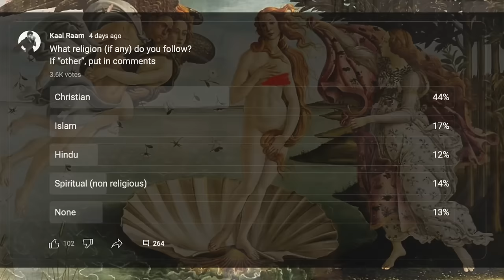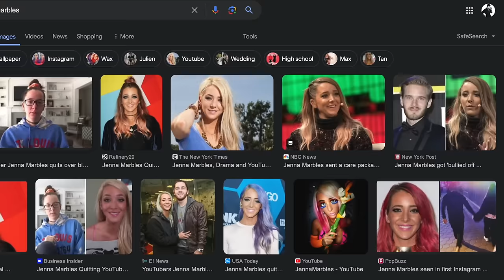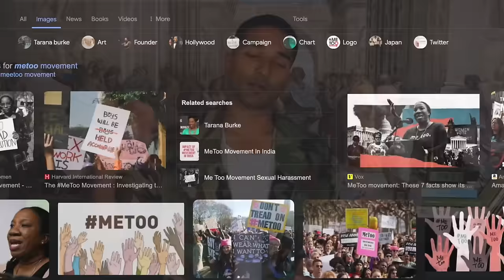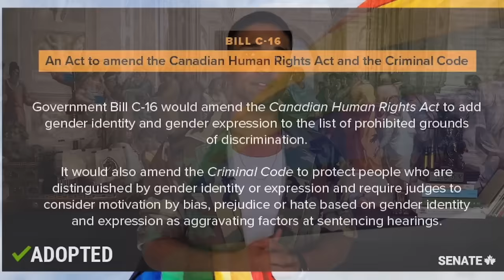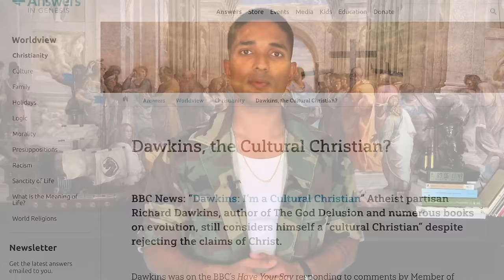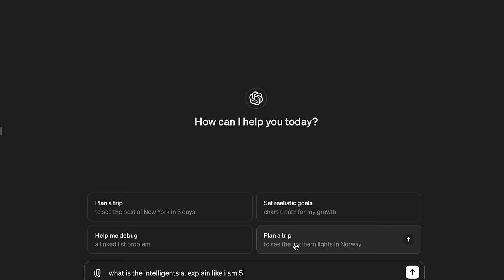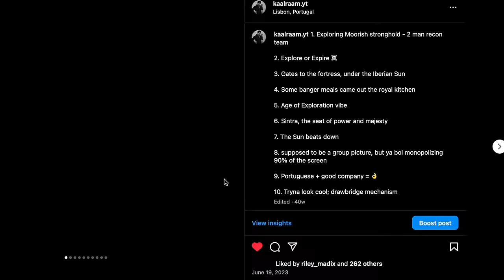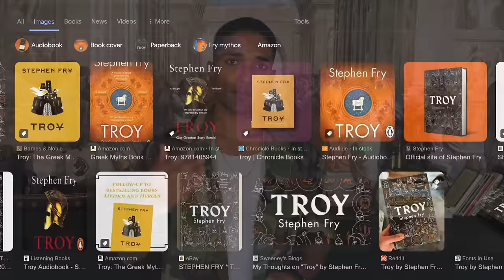the dark future of religion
0:00 into
0:27 history of religion in the internet age
17:35 future of religion in the internet age
33:31 my personal beliefs